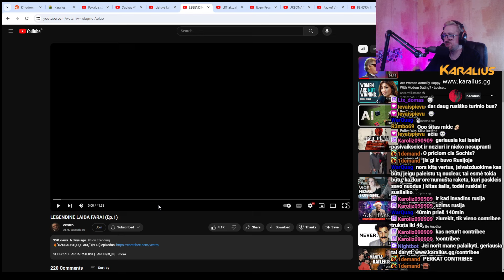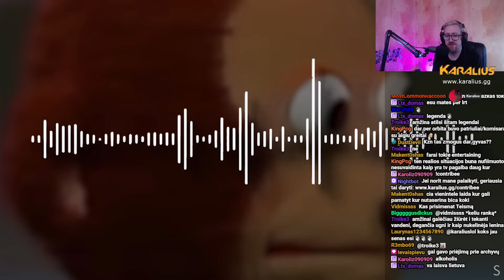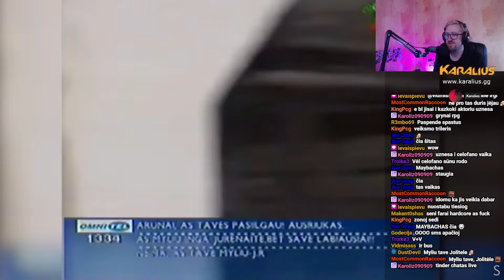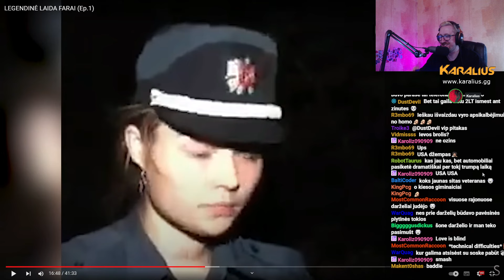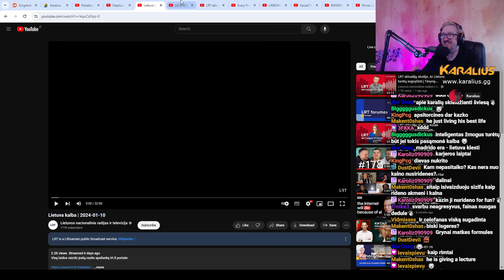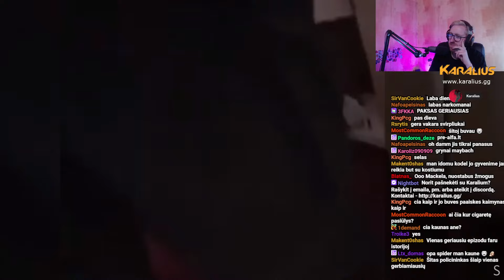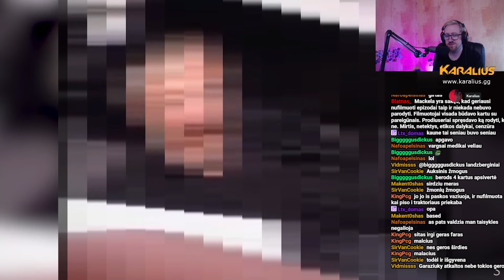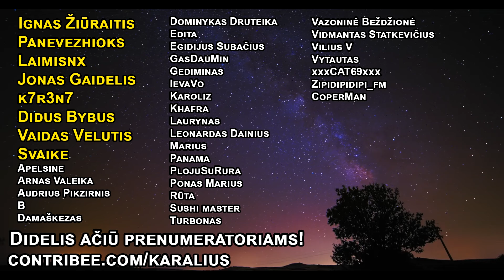Vestro - Farai - Pirma Dalis - Nuostabi Dokumentika | Karalius Reaguoja